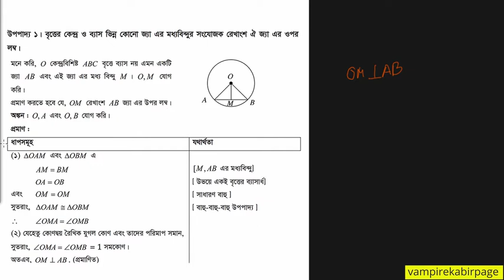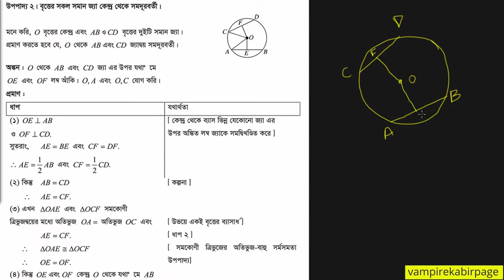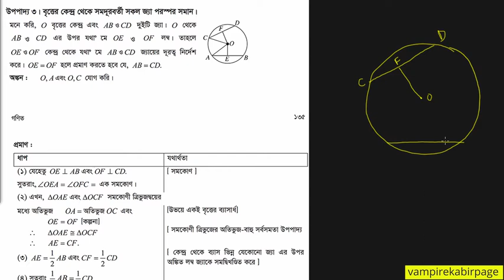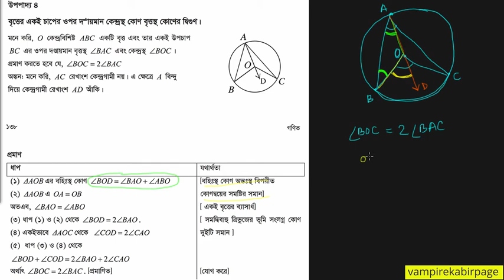Geo 1. অধ্যায় ৮ (উপপাদ্য ১ -৪ )